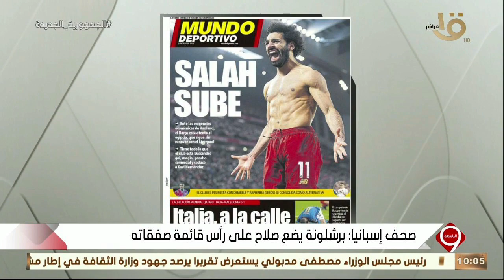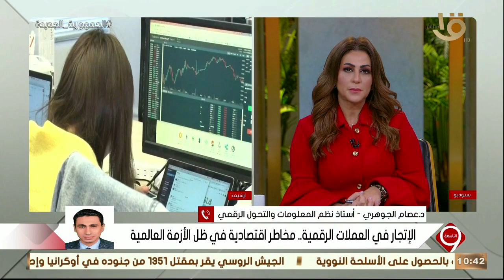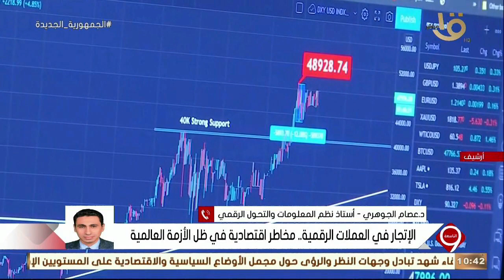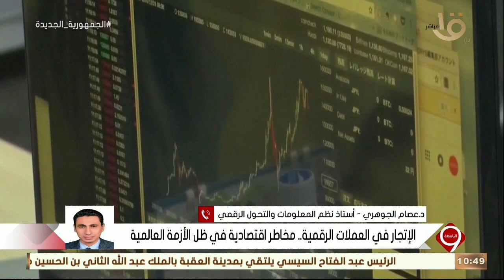التاسعة| الإتجار في العملات الرقمية - مباراة مصر والسنغال – شهادات الادخار ذات العائد 18٪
التاسعة| الإتجار في العملات الرقمية - مباراة مصر والسنغال – شهادات الادخار ذات العائد 18٪.. الحلقة الكاملة 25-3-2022